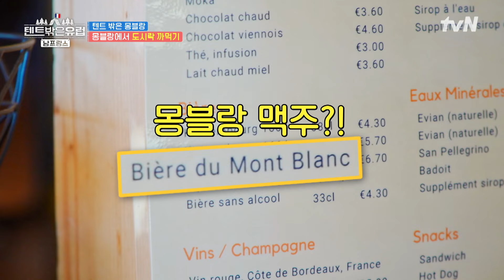혹시 '응답하라 1988'? 몽블랑에서 미란-혜영을 알아본 해외 팬텐트밖은유럽남프랑스 EP.6 | tvN 240331 방송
텐트 밖은 유럽 남프랑스 EP.6

잘 봐~ 이번엔 언니들 캠핑이다!
라미란X한가인X조보아X류혜영의
미친 케미 폭발하는 어메이징 스케일의 캠핑~
〈텐트 밖은 유럽 남프랑스〉